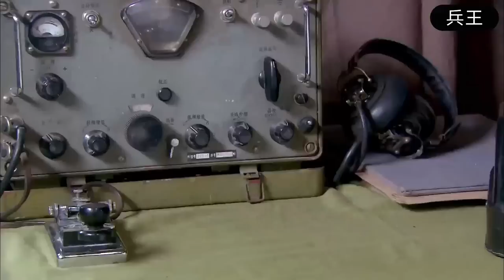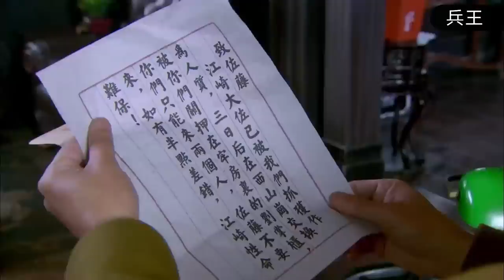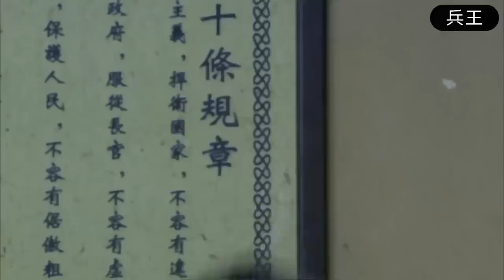【MULTI SUB】日軍強搶糧食，還脅迫村民試探地雷，共軍將計就計前後夾擊，直接送他們下地獄！ | HD1080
視頻來源於：blcx EP